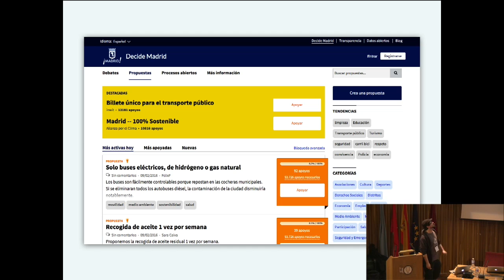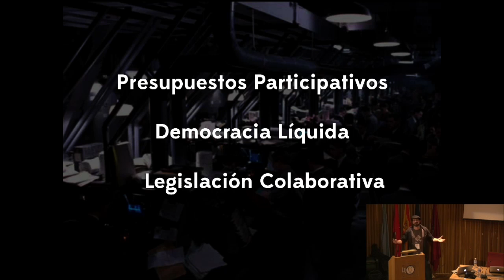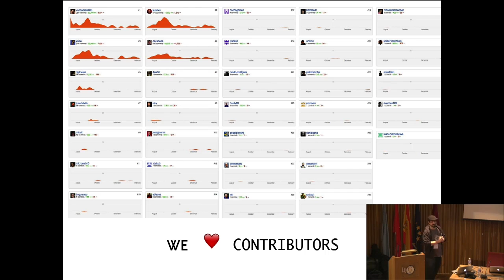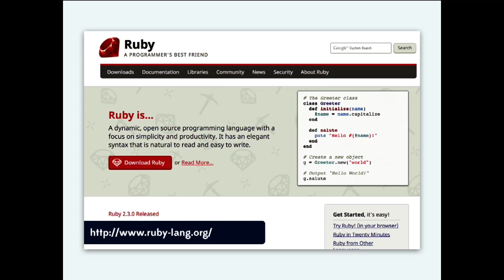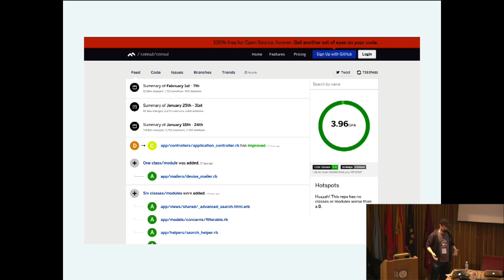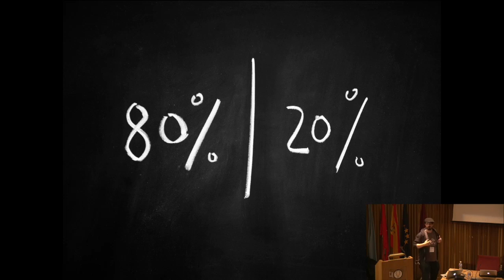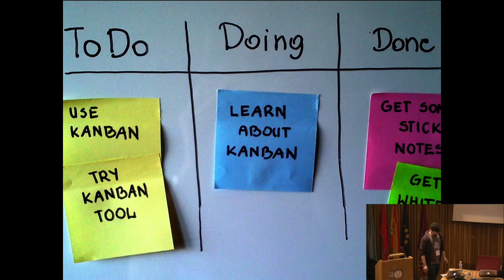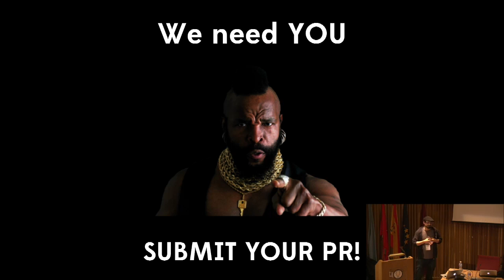Hacking Madrid: open source en la administración pública -T3chFest2016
Ponentes: Raimond García, Enrique García, Alberto, Juanjo